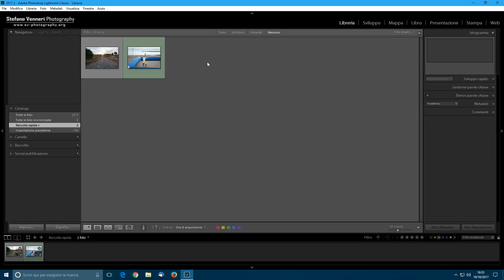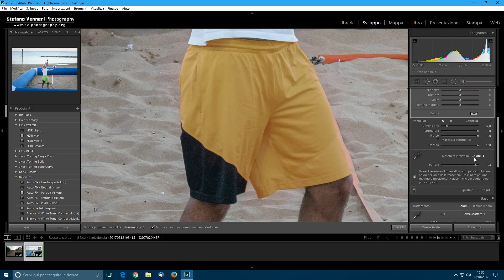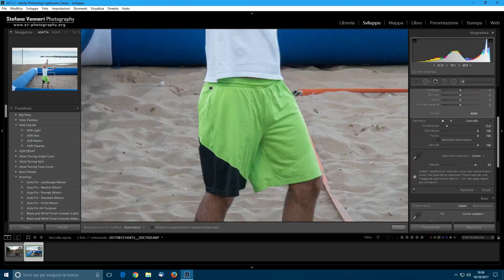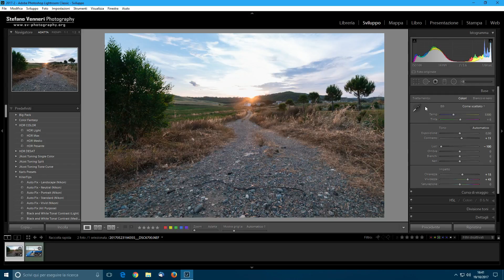Lightroom Classic CC - Maschera Intervallo Colori/Luminanza